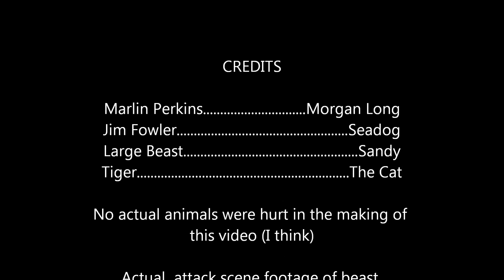Wild Kingdom Greenwood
wild kingdom, greenwood, bird, dog, cat, barefoot